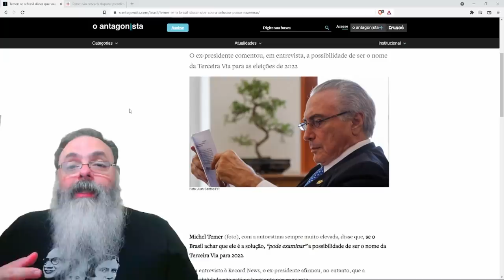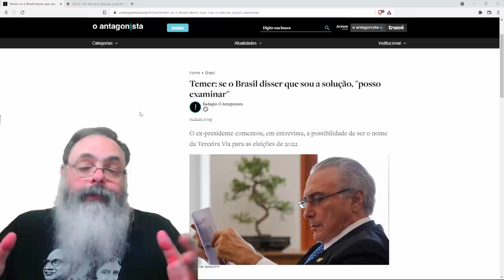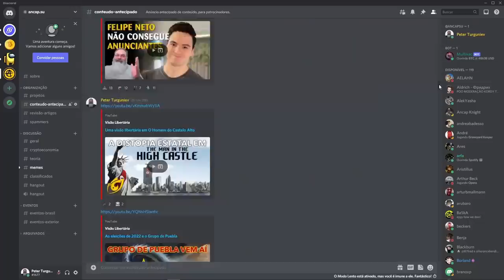Temer diz que pode ser candidato, mas o plano dele é muito maior que mera presidência